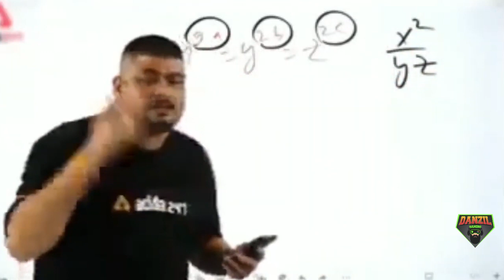Saiyan Maare Satasat 😍 | Bhojpuri Montage 😂 | Pubg/BGMI Best Montage ⚡️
Presenting the Best Beat Sync Bhojpuri Pubg/BGMI Montage on the song Saiyan Maare Satasat (Bhojpuri Song) ❤️⚡️

(You can promote your content on my Discord server)

This channel doesn't promote any type of illegal, offensive and violent content at all. Content provided by this channel is meant for education, entertainment and gaming purpose only.